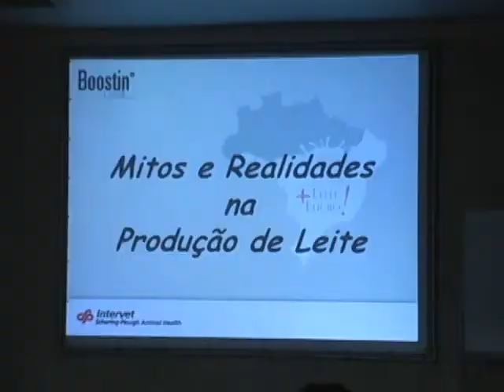Palestra sobre atividade leiteira discute mitos e verdades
Mitos e  verdades foram abordados durante palestra que discutiu atividade leiteira